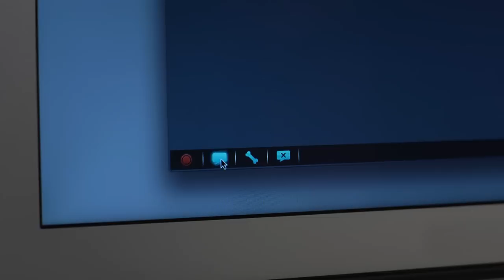PetChatz® ~ Greet & Treat Your Pets from Anywhere, Anytime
PetChatz® is a new way to connect and interact with your pet from anywhere. They see you, hear you, and feel your love with the tasty treats and soothing scents you provide.